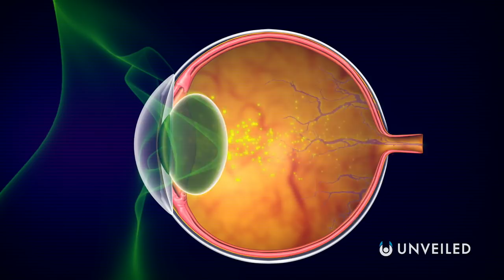What If the Ozone Layer Disappeared? | Unveiled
We can't see it. We don't really feel it. But we'd definitely know about it if the Ozone layer was gone. But, why? How? And exactly how much trouble would we be in? In this video, we imagine planet Earth without its protective, atmospheric layer - the Ozone layer. And, it's not a pretty place!